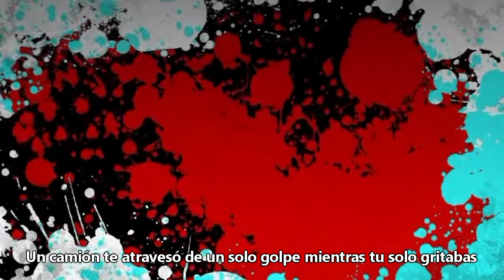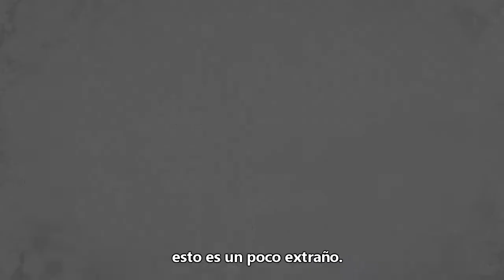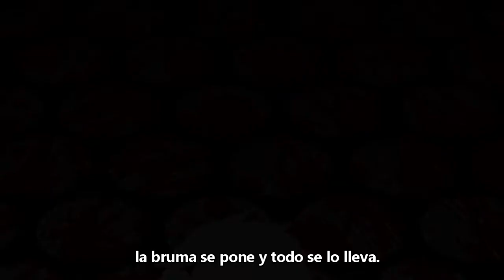【JIN ft. Hatsune Miku】 Kagerou Days (カゲロウデイズ)【Sub Español】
"Odio el verano"

Hoy es el 15 de Agosto así que decidí subir una de las muchas canciones que se convirtió en mis favoritas Kagerou Days

La historia es el 3 acto en el que Hibiya e Hiyori son dos amigos muy cercanos ellos viven en un departamento Hibiya.
Estaba enamorado de Hiyori pero el nunca se lo podía decir un día de esos deciden ellos salir a reunirse en un parque.
Hibiya fue con Hiyori ese mismo día encontraron a un gato negro un momento de eso Hiyori le dice a Hibiya "Odio demasiado el verano" lo cual Hibiya no supo que contestar

De repente aquel gato que tenían se escapo luego de un momento a otro un camión atropello a Hiyori en ese momento aquel gato era en realidad esa bruma de calor

En un momento Hibiya despierta de nuevo en el 14 de agosto pensó que solo era una pesadilla y el volvió se reunió con Hiyori de repente el gato negro se vuelve a escapar pero Hibiya detiene a Hiyori y le dice " Y si mejor volvemos a casa"

Llevándola de la mano de Hiyori en un momento un poste de hierro cae de un edificio y Hiyori se adelanta y recibe el impacto del poste de hierro en ese momento de nuevo la bruma aparece y le dice "Eso no era solo un sueño"

De repente Hibiya despierta de nuevo en el 14 de Agosto y sucesivamente el intenta ayudar a Hiyori pero resulta que todo es inútil quedándose atrapado en el 14 de Agosto el decide que siempre existe un final asi que el se sacrifica en el momento de que camión golpeara a hiyori el la empuja y recibe el impacto al final el se ríe de la bruma y le dice "Toma eso" y luego de un momento Hiyori esta en su cama en el 14 de Agosto y se dice llorosamente "otra vez no lo logre"

Que trata pues digamos que Hiyori miro muchas veces como Hibiya moría el recibió ese día el coque con el camión también recibió aquel suceso del poste de hierro y en verdad Hiyori y Hibiya se quedaron atrapados en un bucle sin poder salvarse el uno el otro

Por cierto la gente ah dicho la teoría de que el que conducía el camión era Kenjirou Tateyama ya que en una parte del manga se le puede mirarse en una parte del manga como el con el cuerpo de Konoha conduce el camio hasta Hibiya.

Kenjirou Tateyama es el padre de Ayano quien seria el que buscaba un poder de las 7 serpientes para poder traer devuelta a la vida a su esposa Ayaka Tateyama quien murió por un colapso de un edificio.

Letras, Composición, Arreglo: JIN (Shizen no teki P)
Mix/MasterIzado: Gatchan
Ilustración original: Shidzu
Codificación: Chi ~yuuta
Vídeo del PV: Wannyanpu
Canción: カゲロウデイズ/Kagerou Days/Calima deslumbrante
Cantante: Hatsune Miku
Traducción y Subtitulos: Mirai Akimi